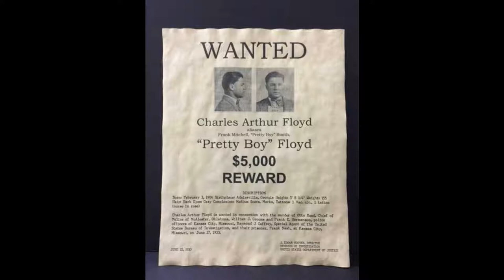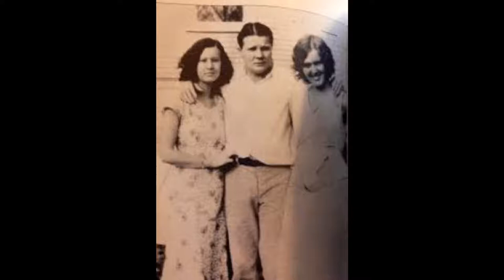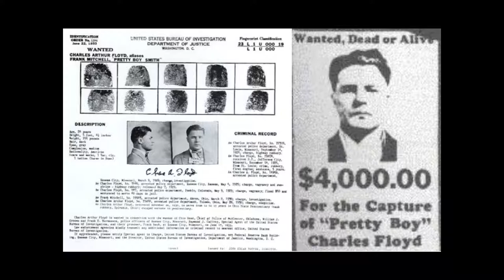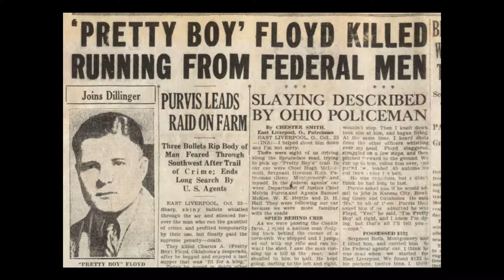Pretty Boy Floyd - Rab Noakes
". as through this world I've wandered I've seen lots of funny men; Some will rob you with a six-gun, and some with a fountain pen"
Woody Guthrie

Woody Lives!
Black Crow Records 1987